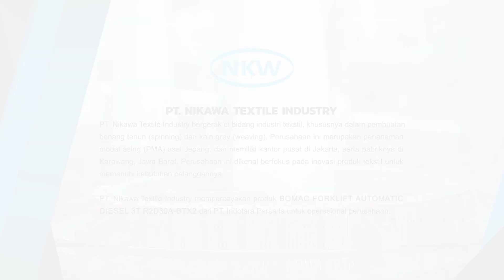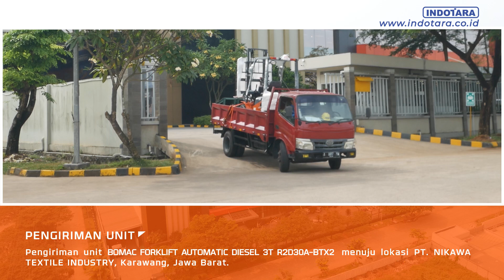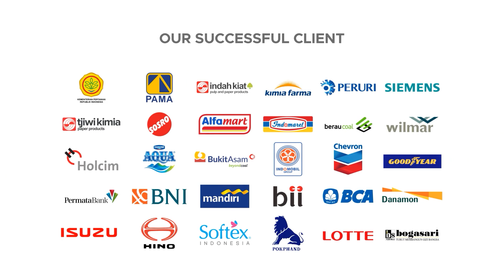DELIVERY BOMAC FORKLIFT AUTOMATIC DIESEL 3T R2D30A-BTX2 MENUJU PT. NIKAWA TEXTILE INDUSTRY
Kami mengucapkan terima kasih kepada  PT. NIKAWA TEXTILE INDUSTRY atas kepercayaannya dalam menggunakan forklift Bomac untuk operasional gudang yang efisien dan handal. Kami berkomitmen untuk memberikan solusi terbaik untuk kebutuhan transportasi dan pengangkatan di gudang Anda.

Forklift Bomac hadir dengan teknologi terkini dan desain yang ergonomis untuk memastikan kinerja optimal dan keamanan dalam setiap operasional. Dengan daya angkat yang kuat dan kontrol yang presisi, forklift kami akan membantu meningkatkan efisiensi dan produktivitas gudang Anda.

Kami mengerti betapa pentingnya keandalan dalam operasional gudang, dan kami senang dapat menjadi mitra Anda dalam mencapai keberhasilan. Dukungan purna jual kami yang profesional juga siap membantu Anda dalam perawatan dan perbaikan forklift Bomac. Forklift BOMAC bergaransi 3 tahun untuk engine dan hydraulic.

Kembali, terima kasih kepada  PT. NIKAWA TEXTILE INDUSTRY atas kepercayaan yang diberikan. Kami berharap kerja sama yang baik ini berlanjut dan kami siap membantu kebutuhan forklift Anda di masa mendatang.

BOMAC Heavy Duty Diesel Forklift, BOMAC Engine
• Model : R2D30A-BTX2
• Engine Type : Diesel
• Capacity : 3000 Kg
• Max. Lifting Height : 3000 mm (Mast 2 Stage)
• Overall Height (Overhead Guard) : 2140 mm
• Load Center : 500 mm
• Free Lift Height : 155 mm
• Fork Size : 1070x125x45 mm
• Engine Model : BOMAC TX2-K7
• Engine Rated Output : 40 KW / 2650 rpm
• Engine Rated Torque : 160 Nm / 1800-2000 rpm
• Transmission : Automatic
• Warranty : Mechanical 36 Months , Electrical 12 Months
Features
+ Transmission by ZF Friedrichshafen AG, Germany
+ Mast by Winkel GmbH, Germany
+ Rust free hydraulic piston rod by HITACHI ALLOY, Japan
+ Electrical by EATON, England
+ Heavy duty wear resistant fork by HARDOX, Sweden
+ Heavy Duty Aluminium Radiator by Sumitomo Riko, Japan
+ Ready to operate 24 hours nonstop

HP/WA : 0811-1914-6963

Headquarter :
PT. INDOTARA PERSADA
50/F, Menara BCA Grand Indonesia

Indotara Showroom :
GRAHA INDOTARA

Singapore Office :
17F, 12 Marina Boulevard
Singapore - 018982

Editor : Sopian
Campers : Amru
Vp id : 5052
SKU ID : DHE-17877